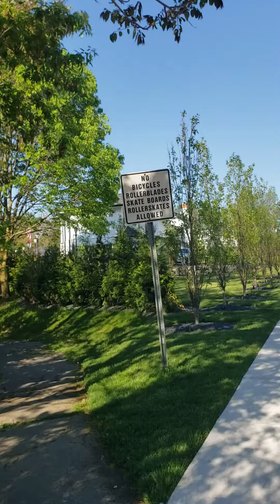May 19, 2023